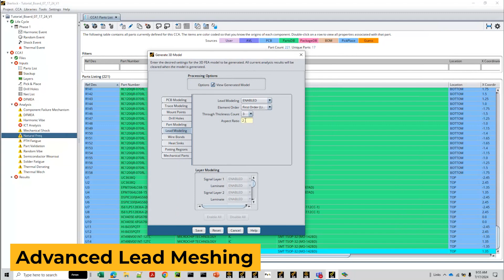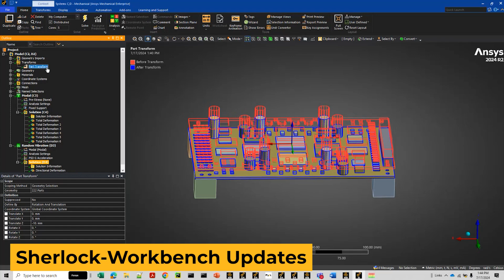What's New in Ansys Sherlock | Ansys 2024 R2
Explore the latest advancements in Ansys Sherlock and Electronics Reliability in the 2024 R2 release! This latest update enhances your electronics reliability analysis with three key enhancements: the automation of BGA model creation for a streamlned simulation setup, advanced lead meshing for more precise mechanical analysis and significant updates to the Sherlock-Workbench integration to optimize your workflow efficiency.

00:00 Introduction
00:14 Automated BGA Model Creation
00:34 Advanced Lead Meshing
00:54 Sherlock Workbench Updates